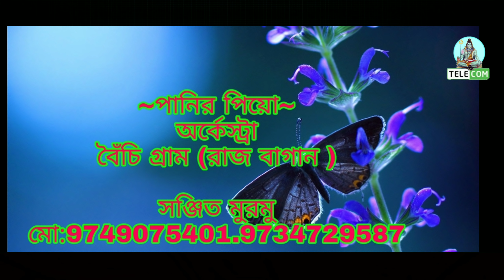Aam nelte kora Teuck Chitang khon Dhon(Singer+Meri)New Santali Fansan video 2019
Camera-Dj Rajesh...
Editing-Paben Saren...
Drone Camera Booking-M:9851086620